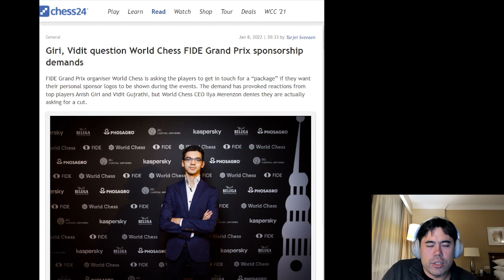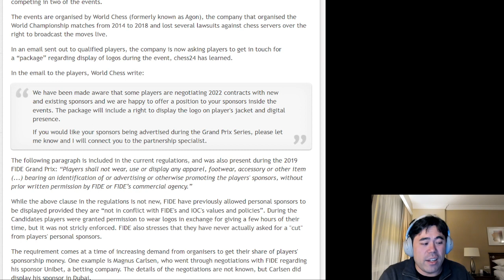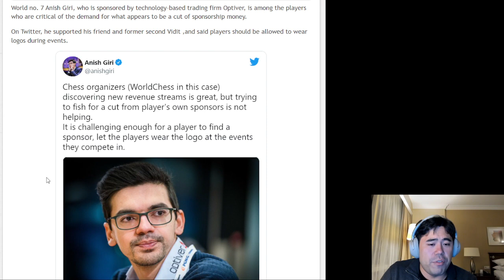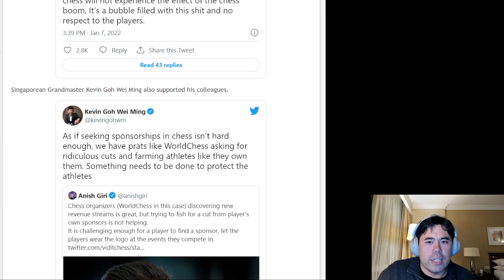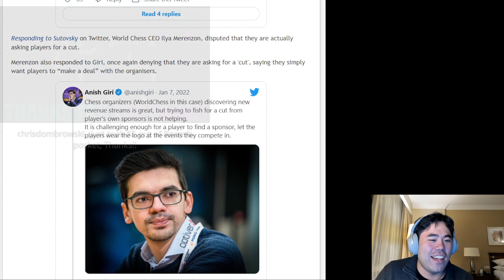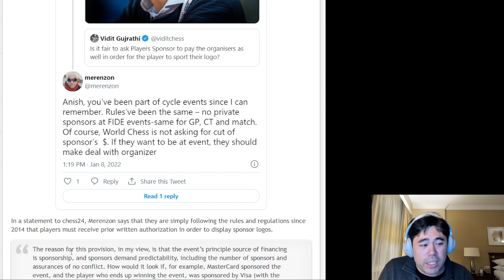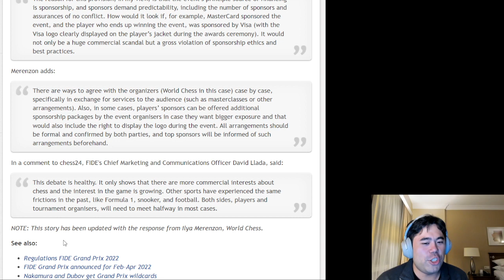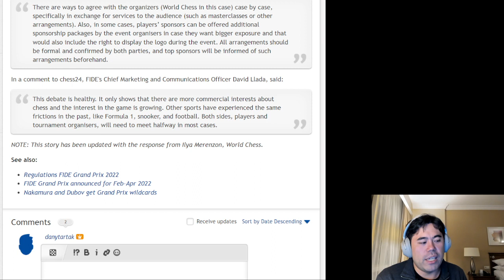Giri, Vidit & Hikaru FIDE/World Chess DRAMA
Hikaru reads a chess24 article about the tweets, emails, etc involving the upcoming Grand Prix tournaments organized by World Chess, overseen by FIDE. Chess Drama, basically.  Original Article